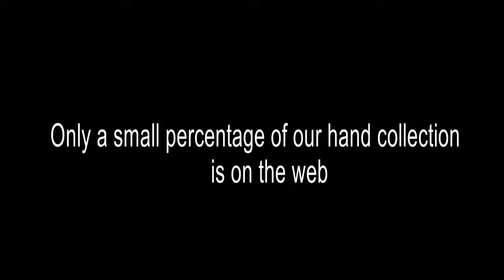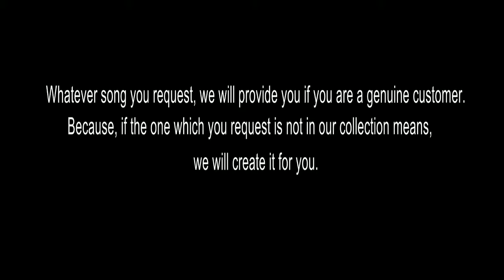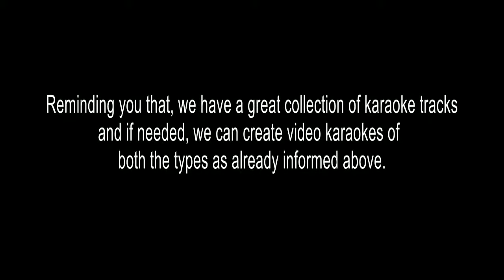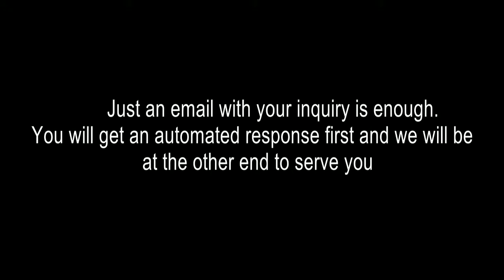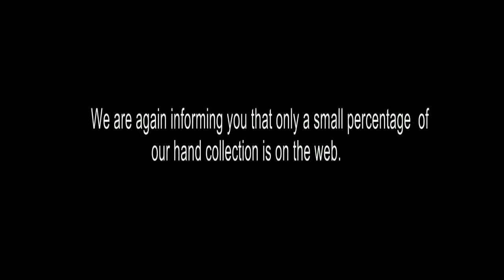GANAPATHI BAPPA MORIYA KARAOKE ABHIMANYU SRGM1908301